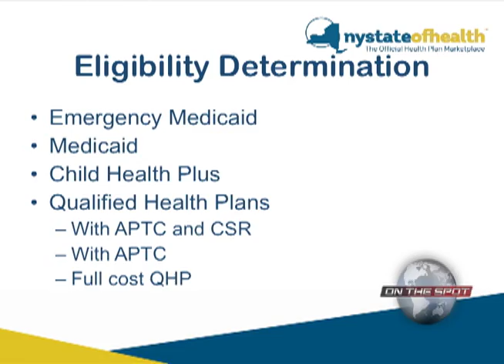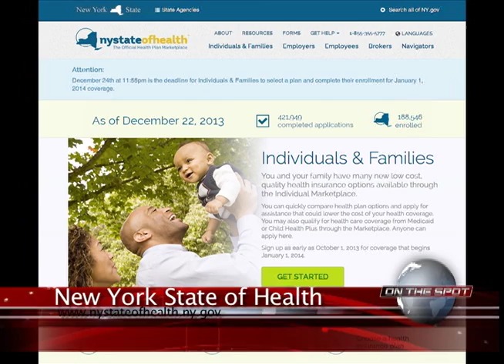OTS Networks - David R Jones - Understanding Obamacare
Host Norman Graham interviews David R Jones on Obamacare, Mayor Bill De Blasio, Stop & Frisk, and the minority community.